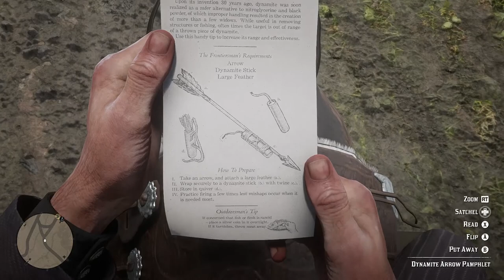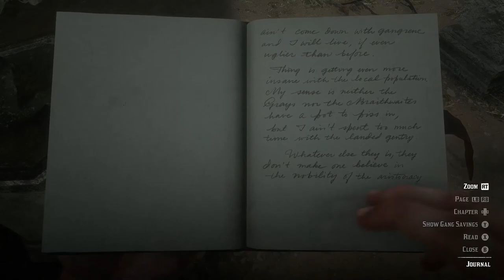BLESSED ARE THE PEACEMAKERS | Red Dead Redemption 2 [Ep. 53]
In this episode we bring Moose and Muskrat pelts to the trapper and advance our Gambler, Weapons Expert and Bandit challenges. We then set off with Dutch and Micah in the hopes of a peaceful end to our battle with the O'Driscolls, but this inevitably turns out to be a trap and we escape capture on the brink of death. After recovering, we set out to Ambarino to grab a dynamite arrow pamphlet from the Wapiti Indian Reservation, and whilst in the area grab an ancient tomahawk, find a dinosaur bone, and come across some strange statues in a cave that are attached to a puzzle...